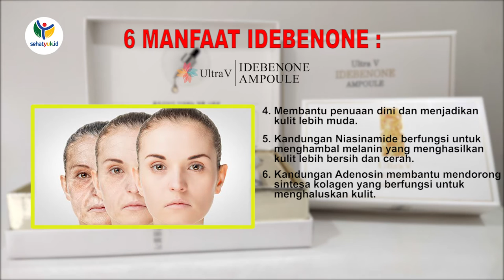MANFAAT DAN KEISTIMEWAAN IDEBENONE PERWATAN KECANTIKAN UNTUK WANITA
IDEBENONE
Idebenone adalah serum atau cairan yang mengandung formula zat aktif yang berguna memperbaiki struktur kulit, penyebab terjadinya penuaan. Diciptakan oleh seorang dokter ahli bedah plastic estetik terkemuka di korea, Dr. Kwon Han Jin, yang telah membantu jutaan orang di seluruh dunia, khususnya dalam hal kesehatan dan kecantikan kulit serta wajah.

MANFAAT IDEBENONE
• Membantu kulit terlihat lebih bercahaya dan berkilau, dengan tekstur yang tidak lengket dan tidak mengandung minyak.
• Membantu pengencangan elastisitas kulit, melalui kandungan ekstrak chokeberry dan EGF, sehinga mampu mendorong produksi kolagen dalam tubuh.
• Kandungan asam hyaluronic, membantu melembabkan kulit dan membuatnya menjadi lembut dan halus.
• Membantu penuaan dini dan menjadikan kulit lebih muda.
• Kandungan Niasinamide berfungsi untuk menghambal melanin yang menghasilkan kulit lebih bersih dan cerah.
• Kandungan Adenosin membantu mendorong sintesa kolagen yang berfungsi untuk menghaluskan kulit.